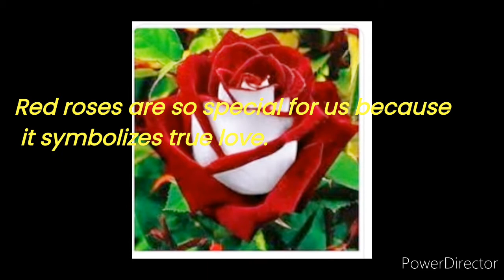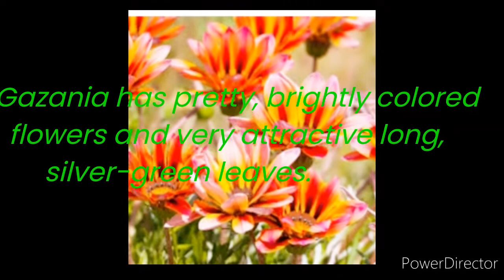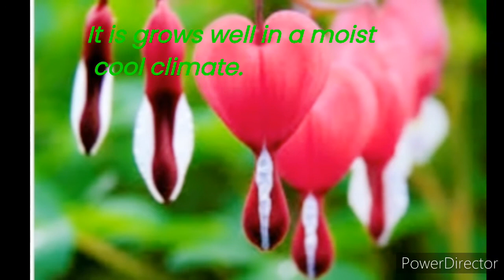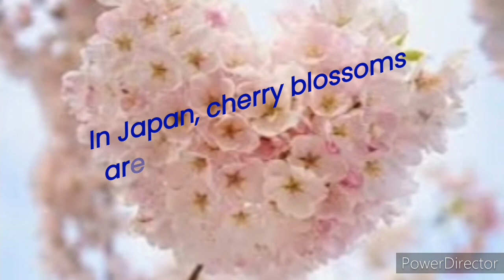World'sTop 10 Flowers/ SAN ARTS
Now we are going to c top 10 flowers in the world .These are the precious gift to us from God.